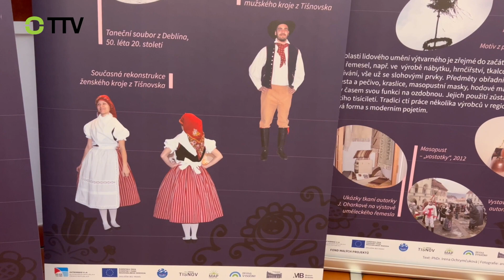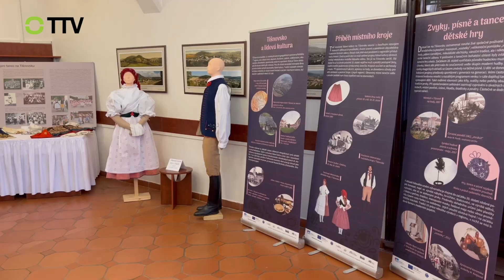Svatováclavské hody v Tišnově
Krojovaná chasa, ozdobená máj, veselá muzika a spousta doprovodných akcí. Takové jsou hody v Tišnově.